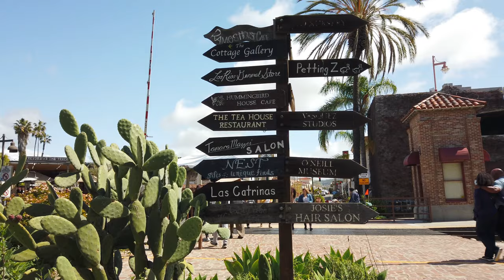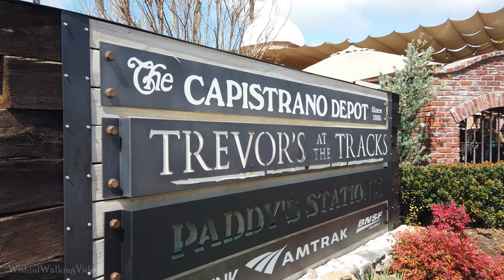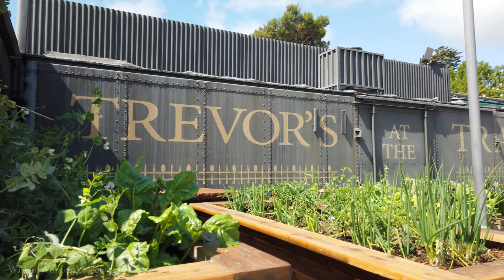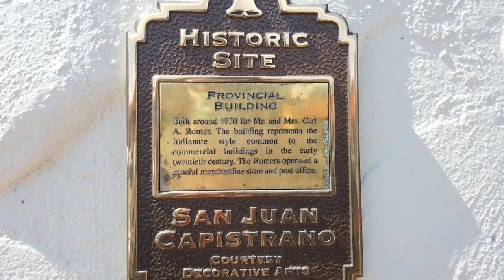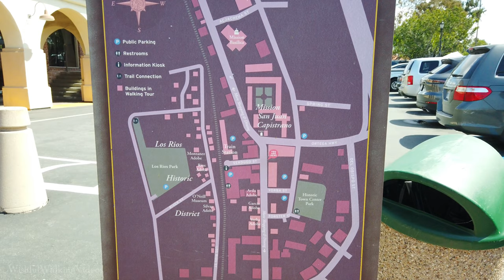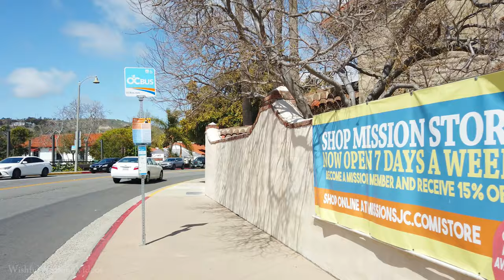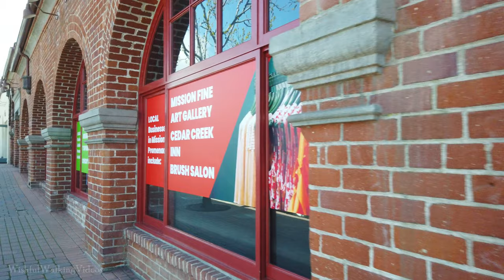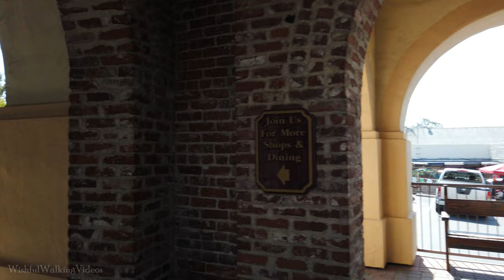Downtown San Juan Capistrano Walking Tour | Orange County | {4k} 🔊 Binaural Sound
Welcome to the small town that is San Juan Capistrano in Orange County California. Here you can visit the San Juan Capistrano Mission, or take a stroll through the Los Rios Street Historic District. Welcome to this 4K walking video of Downtown San Juan Capistrano.

🎞️ Chapters